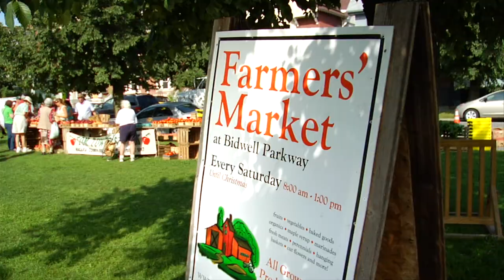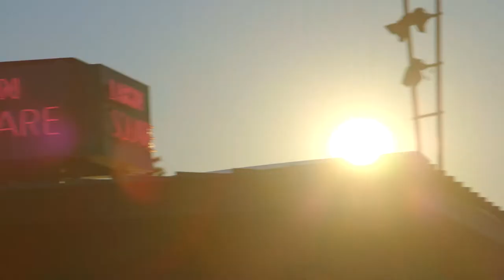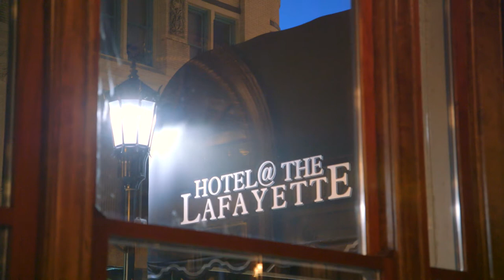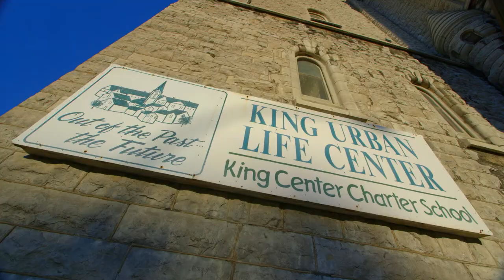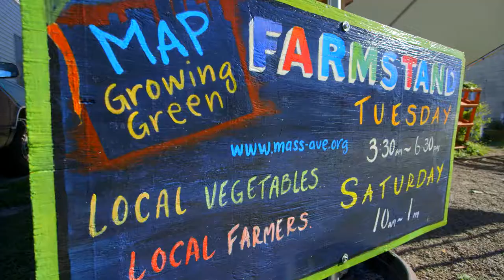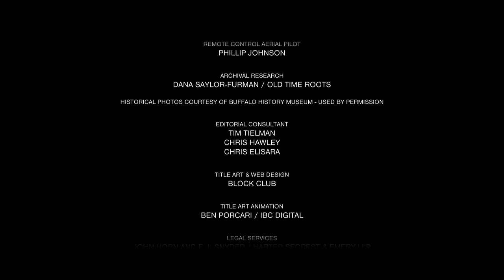Buffalo: America's Best Designed City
The story of Buffalo, New York's world class urban design and how today's generation is rediscovering and restoring 'America's Best Designed City.'

Directed, shot, edited by John Paget
Produced by First+Main Films